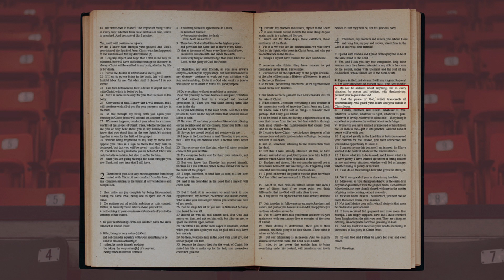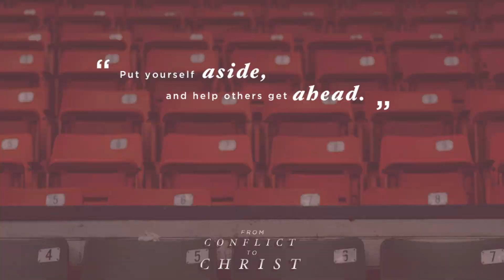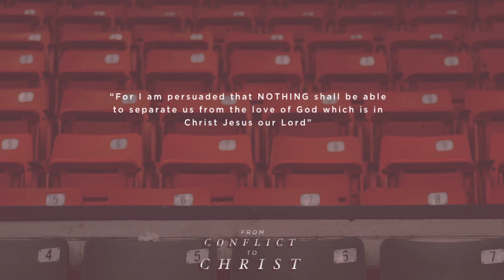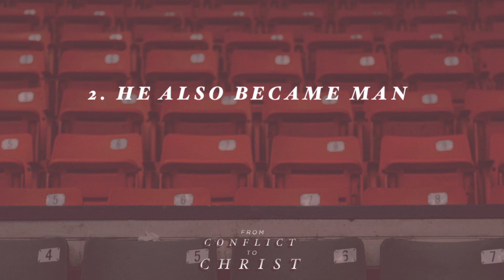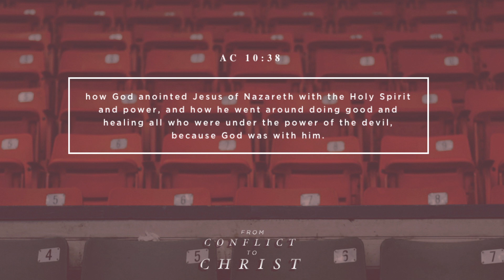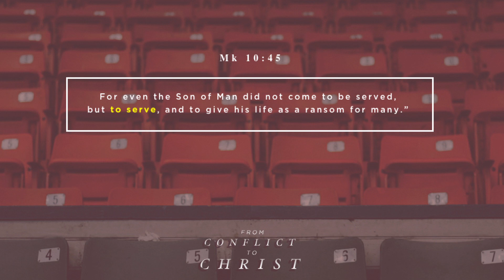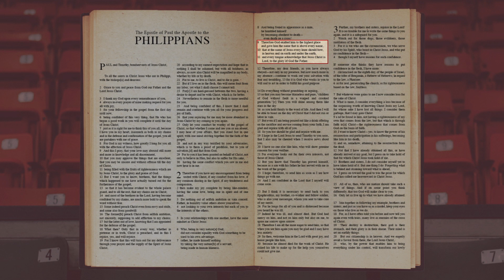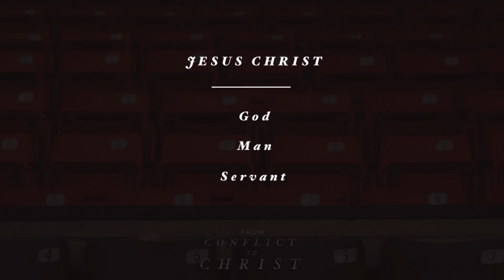[August 7, 2016] From Conflict To Christ - Ps Andrew Lau